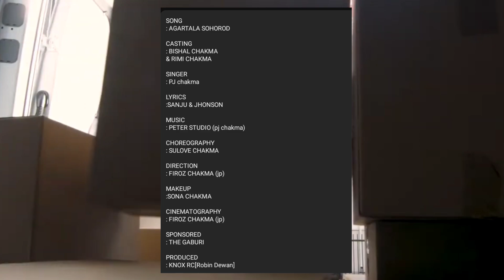Agartala Sohorod (New Chakma Music) Bishal & Rimi Chakma - Pj Chakma - Knox RC...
About This Music Video :
SONG
: AGARTALA SOHOROD

CASTING
: BISHAL CHAKMA
& RIMI CHAKMA

SINGER
: PJ chakma

LYRICS
:SANJU & JHONSON

MUSIC
: PETER STUDIO (pj chakma)

CHOREOGRAPHY
: SULOVE CHAKMA

DIRECTION
: FIROZ CHAKMA (jp)

MAKEUP
:SONA CHAKMA

CINEMATOGRAPHY
: FIROZ CHAKMA (jp)

: THE GABURI

PRODUCED
: KNOX RC[Robin Dewan]

🔥Random Tags:-
new chakma song
new chakma song 2024
chakma music video
chakma new song 2024
mui chakma morot poh
chakma hit song
chakma video
chakma
mkc music
novonil chakma
15th augast independence days
chakma new video
chakma song 2024
chakma video 2024
chakma item song
bizu song
knox rc
pj chakma
chakma video 2024
novonil chakma
chakma video
agartala sohorod chakma music video
chakma official
chakma new music video
new chakma music video
chakma songs 2024
chakma video songs
chakma romantic songs
chakma hit song
chakma song
new chakma video 2024
new chakma video
x gulomoni x
chakma music
chakma music video review
chakma music video teaser
chakma music video update
chakma music video teaser update
super hit chakma 🎶 song
2023 chakma hitt song
new chakma songs
new chakma bizu song
chakma upcaming music
new chakma 2024 song
chakma upcoming music
poranor hochpana
chakma upcoming song
chakma dance song
upcoming chakma new song 2024
rimi chakma song 2024
pj chakma new song 2024
pj chakma new song
new upcoming chakma song 2024
new upcoming chakma song
new upcoming chakma music video
bishal chakma song 2024
agartala sohorod chakma song
agartala sohorod new upcoming chakma song
agartala sohorod new chakma song
poranor hochpana new music
chakma 2024
new chakma song video 2024
new chakma music video poranor hochpana
new chakma song 2024 | mogoda bii 😆 | singer : narendra modi | editing : sahoj chakma
chakma romantic song
poranor hochpana music video
roshan chakma
life dishoom
allayang production
najuk kajuk production
alayna production
mkc creation song
chakma songs review video
chakma songs reaction video
poranor hochpana music
chakma hip hop songs
poranor hochpana video
chakma songs video
chakma alphaloni songs
chakma bizu songs
new official chakma songs
agartala sohorod chakma new song
new chakma music video 2023
new chakma music video 2024
chakma songs 2023
chakma music video songs 2024
e & t mellow songs
chakma alpaloni songs 2024
chakma bizu songs 2024
chakma item songs
chakma hit songs
poranor hochpana music video review
chakma romantic music video
alayna production songs
allayang production songs
mujongot enei novonil chakma songs
agartala sohorod song
chakma music video 2023
chakma new music video 2024
poranor hochpana chakma music video
sanjoy official channel yt25
sahoj chakma video
tripura chakma song
chakma gaan
new chakma song video
chakma song video
new videos
agartala sohorhod
new chakma song 2024 | hoba hoba toba toba | singer : narendra modi editing : sahoj chakma
chakma ads video

chakma song

chakma youtube channel
agartala saharod
mujongot einei chakma new songs
agartala sohorod new chakma official music video
mangali chakma
hiramoy chakma
navanil chakma
chakma songs
reang song 2024
kokborok song 2024
chakma song 2023
new video chakma song
romantic chakma song
chakma romantic video song
chakma rap song 2024
latest chakma song
new chakma song 2022
chakma new song 2023
15th augast independence day 2024
15th augast
kalpona chakma gaan
kalpona chakma
tv 👑
bangladesh top news
tinkuchakma
chakma bizu gan
chakma tinku
tinkuchakmavideo
agartala sohorod
x gulomoni x new video
agartala sohorod music
agartala sohorod music video
pj chakma
agartala
pecharthal